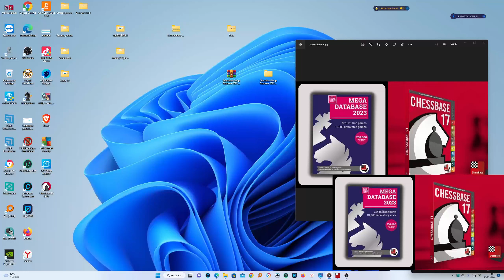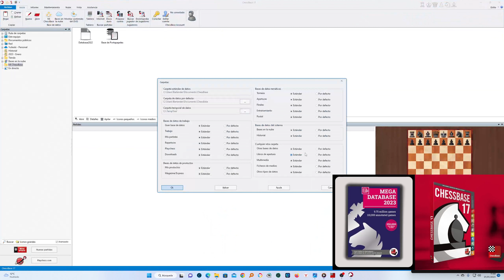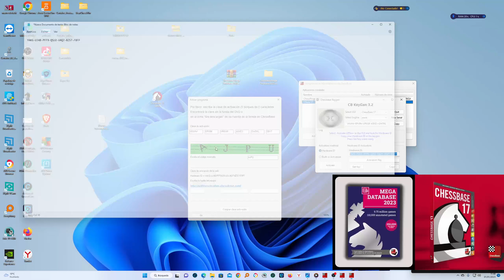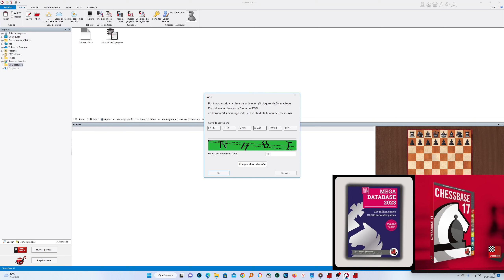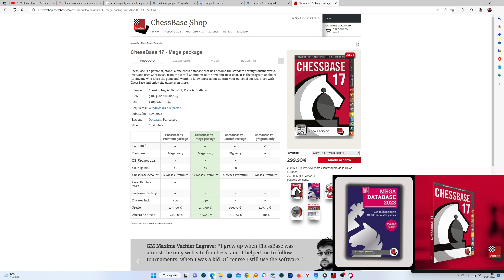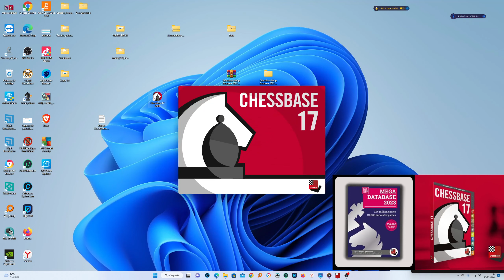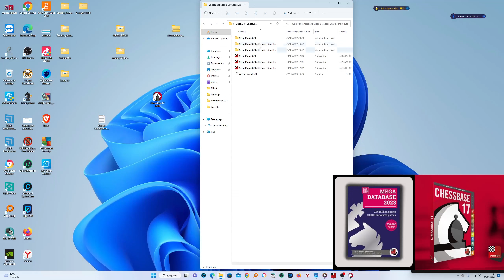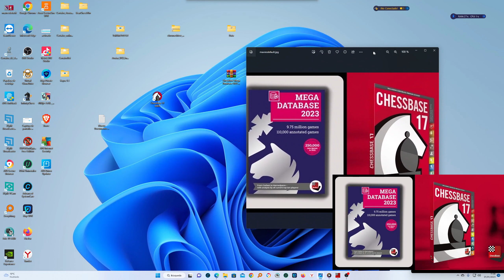Mega Database 2023 & Chessbase 17 - Descarga Gratis!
Si está buscando una manera de mejorar sus habilidades de ajedrez, ¡este es el video para usted! En este video, le mostraremos cómo instalar Chessbase 17 y la descarga gratuita de Mega Database 2023, que es una excelente manera de aprender de los mejores jugadores de ajedrez del mundo y mejorar sus habilidades. ¡Así que no esperes, mira este video ahora y comienza a mejorar tus habilidades de ajedrez!